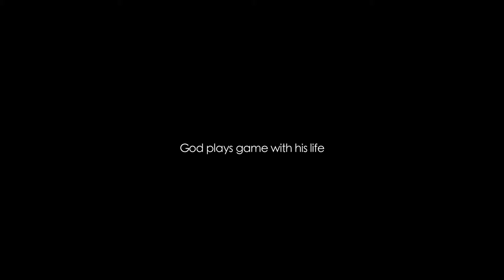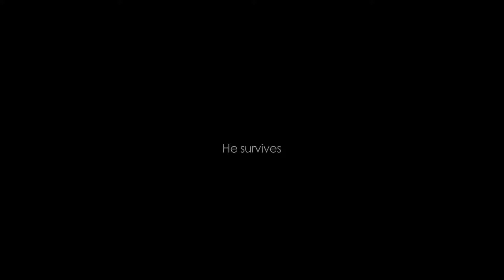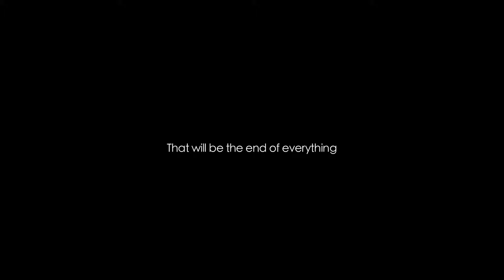DASEIN TRAILER 1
‘Dasein’ is a postmodern, meta-narrative avant-garde feature film. It tells the story of a young painter Aniket Chatterjee, who commits suicide by taking sleeping pills. When he slowly approaches towards death, standing at the boundary of life and death, what comes to his mind, what he realises, this film is all about that. It is a voyage from one’s consciousness to sub consciousness and at times the boundary becomes blurring.
The film deals with issues such as person hood, mortality and the paradox of living in relationship with other humans while being ultimately alone with one self. The story revels that morality does not inherently exist, and that any established moral values are abstractly contrived. It explores the roots of eternal human desire and despair. The crisis of existence and human values in today’s material world has been portrayed in the film.
Finally it is all about one’s search for his inner self, the absolute truth and his salvation.